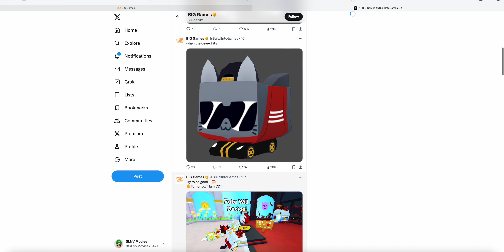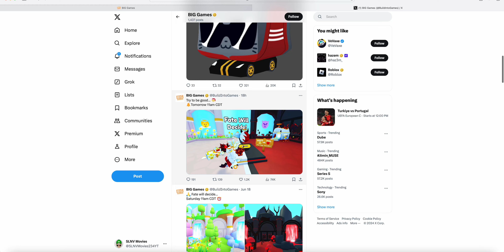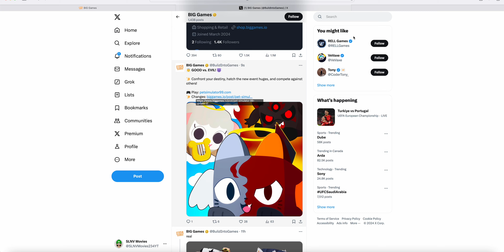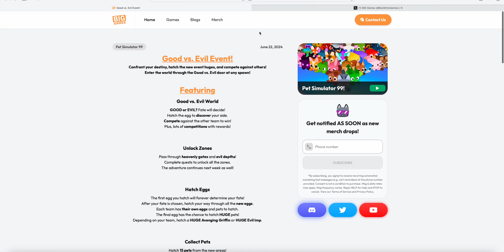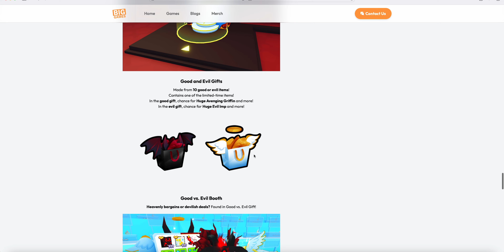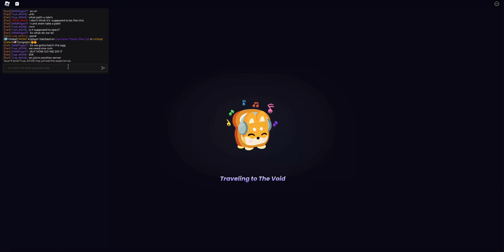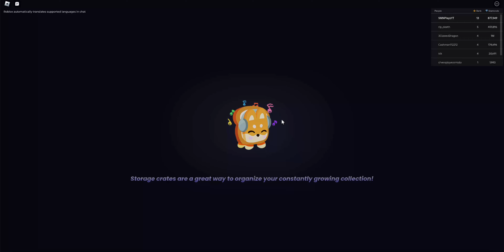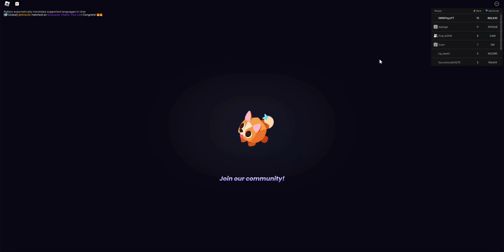Roblox: Pet Simulator 99 Good VS Evil Event Update